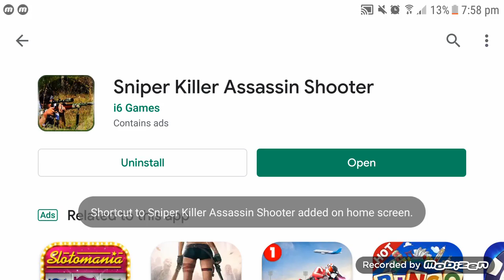Sniper Killer Assassin Shooter